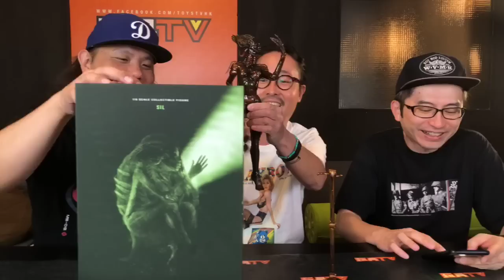TOYSTV S7 EP3 P5「爆玩具」Threezero 1/6 Species Sil 異種 Unbox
Program host: Walkermachine, Toyswalker-Dick.Po, Bryan Lo